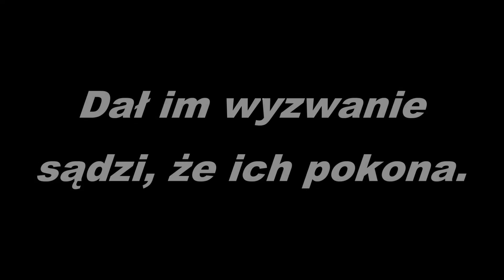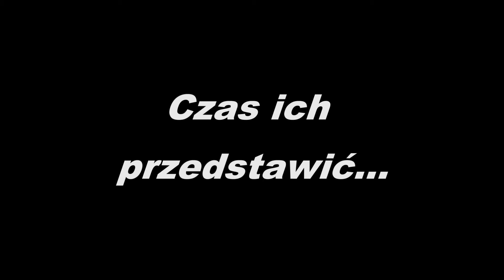Pierwszy i oficjalny zwiastun "QaS vs ALV1"